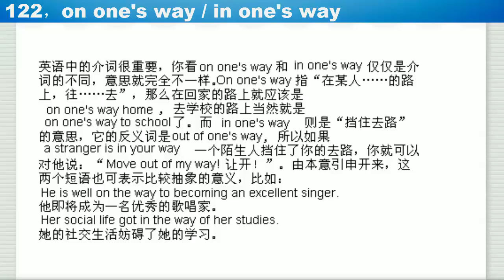122 on one's way , in one's way 介词on和 in 的区别